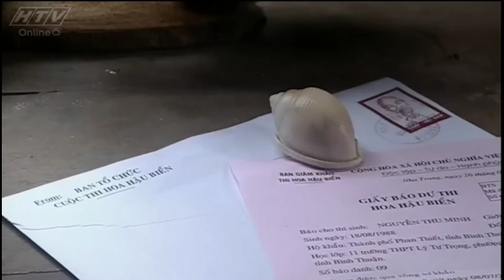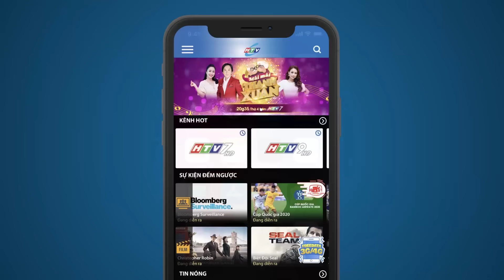Âm Tính - Tập 17 | HTV Phim Tình Cảm Việt Nam 2024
Xem Tivi trực tuyến tại HPLUS (HTVC):
✅ Web / Wap mobile :
► Smart TV /STB : Tải HTVC for Android TV